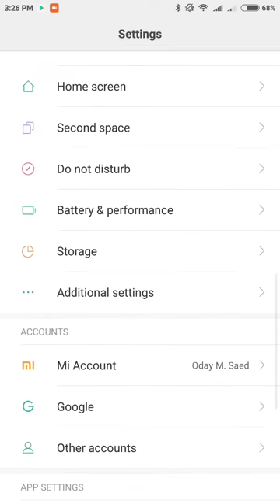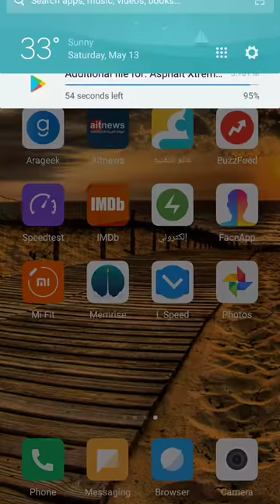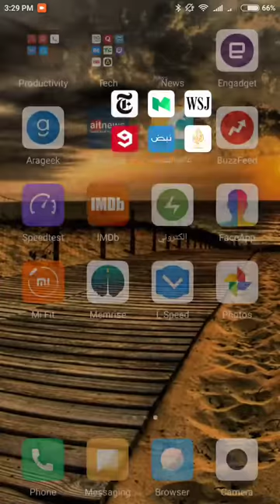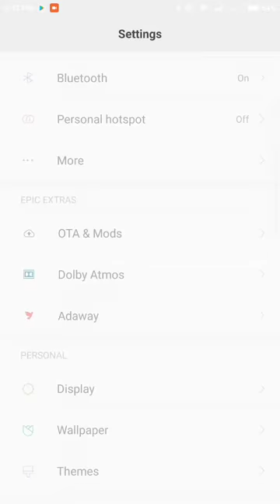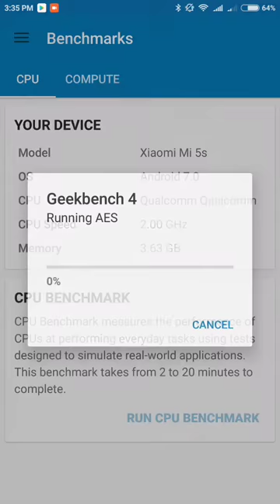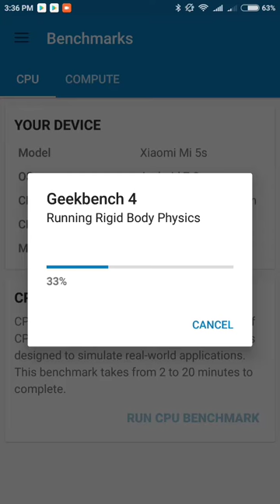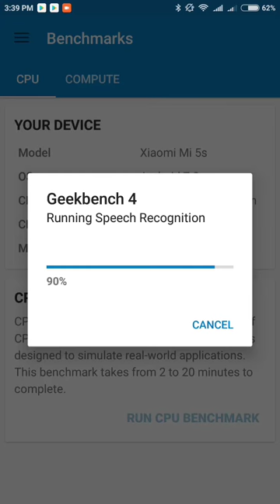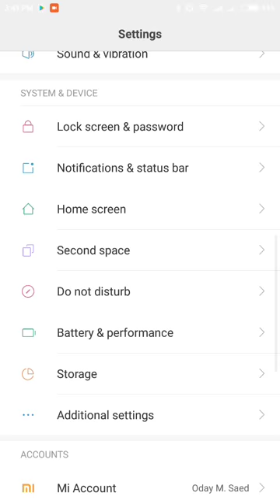NOUGAT 7.0 Epic Rom 7.5.4 Global base Xiaomi Mi5s [Review]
This is the first nougat epic release for Mi 5s. This rom has been ported from MI 5. Major functions are tested but may have some bugs not detected during tests.

This post was edited by pocarropa at 00:59, May-14-2017

Greetings MIUI-ers!!!

IMPORTANT INFO: This is the first nougat epic release for Mi 5s. This rom has been ported from MI 5. Major functions are tested but may have some bugs not detected during tests

Tested Device : Gold Mi5s 4/128 GB

Jamflux, Pocarropa, and MrRaines (MrTomatico here on en.miui), creators of Épic ROM, we are glad to present Épic ROM for Xiaomi Redmi Note 3, who was born thanks to the hard work of these guys. Epic ROM is a Custom ROM based on MIUI, but with some mods and improvements that you can see below on features chapter.
The focus of this ROM is improve MIUI official stock on many devices making many mods and improve Xiaomi sellers to get a bigger MIUI-ers family! This is not MIUI DEVICE TEAM Rom, this is an EPIC TEAM ROM who was born on HTCMANIA (spanish forum) more than one year ago! :D.

Epic ROM also will available on:

Mi MIX   MrRaines (MrTomatico)
Mi MAX  - Albertkuba
Mi 5s  - Pocarropa
Redmi Note 3  - ByAdversary
Redmi Note 3 Pro  - Jamflux
Redmi Note 4  - Coolmihir

IMPORTANT ADVISE : Install at your own risk on your device (MI5s capricorn). We are not responsible for any damage on your device. Read carefully instructions before install.

Requirements:

-Unlocked Bootloader
-Custom Recovery (TWRP)
-Make previously a full Backup by TWRP Recovery
-Read all thread before proceed

Thanks to:
Xiaomi
Google
Xiaomi Eu Team
MultiROM Team
Epic Team Members (@Jamflux, @Pocarropa, ByAdvesary, Albertkuba, @coolmihir, @MrTomatico (MrRaines)
HTCManía (Spanish Forum)